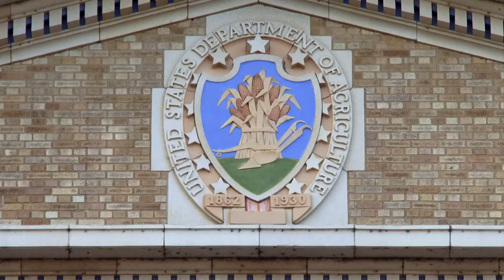Forks Over Knives [Trailer]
"Through an examination of the careers of American physician Caldwell Esselstyn and professor of nutritional biochemistry T. Colin Campbell, Forks Over Knives claims that many diseases, including obesity, cardiovascular diseases, and cancer, can be prevented and treated by eating a whole food, plant-based diet, avoiding processed food and food from animals.[2][3][4][5]

The film also provides an overview of the 20-year China–Cornell–Oxford Project that led to Professor Campbell's findings, outlined in his book, The China Study (2005) in which he suggests that coronary artery disease, diabetes, obesity, and cancer can be linked to the Western diet of processed and animal-based foods (including dairy products).[6]

Director Lee Fulkerson stated in an interview with Canada's National Post that the diet described in the film is called "whole foods plant-based" and that it advises people to eat "minimally processed things.""

Year: 2011